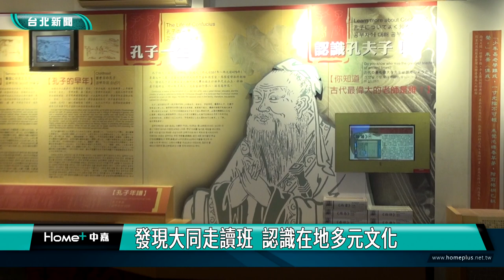發現大同走讀班 認識在地多元文化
大同區公所舉辦新住民「發現大同暨參與式預算文化走讀班」，帶領新住民及在地民眾，走訪北大同「大龍峒」地區周邊歷史人文建築，透過走讀分享的方式拓展學員視野，認識在地多元文化特色。

學員聚精會神地聽著導覽老師講解孔廟的歷史，以及建築特色，並不時拿起手機拍照，或是勤記筆記，就是要將每個重點記錄下來，大同區公所舉辦新住民「發現大同暨參與式預算文化走讀班」，帶領學員認識大同區的歷史與在地故事，不只新住民學員，就連土生土長的大同區民，都覺得收穫良多。

課程透過專業導覽老師，帶領學員深度了解北大同「大龍峒」地區，周邊的歷史人文與建築特色，像是臨濟護國禪寺、花博爭豔館、臨勝苑、四十四坎舊址，以及保安宮、孔廟等特色景點，並融入台灣發展歷史，以淺顯易懂的方式，讓學員認識多元文化特色，感受大同區的魅力。

大同區公所期盼透過漫遊在地景點，帶領學員認識大同區人文歷史，並融入大同區參與式預算成果，鼓勵學員加入參與式預算提案行列，在感受大同區的人文風華的同時，也加深新住民與在地民眾的社區意識。